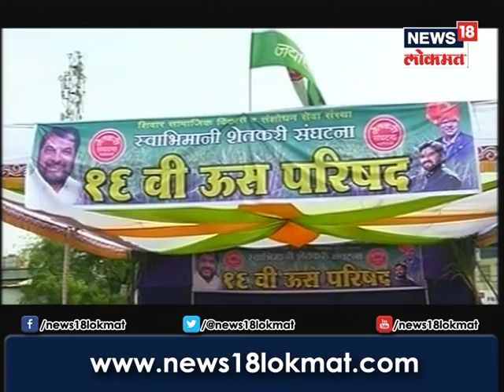ऊस दराच्या मुद्द्यावरून शेतकरी संघटनांमध्ये मतभेद,स्वाभिमानी समाधानी तर रघुनाथदादा नाखूष